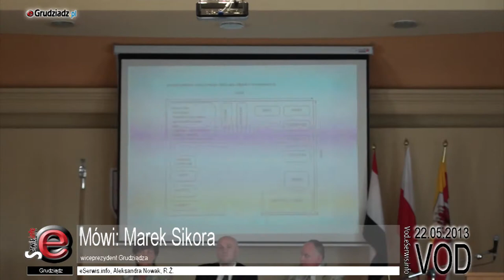XXXVI sesja Rady Miejskiej Grudziądza - pełna relacja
XXXVI sesja Rady Miejskiej Grudziądza